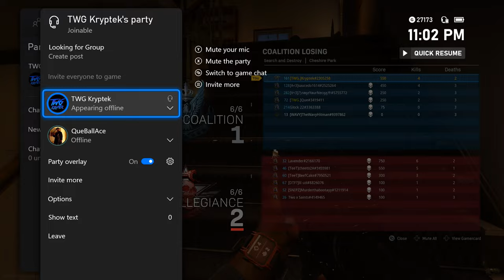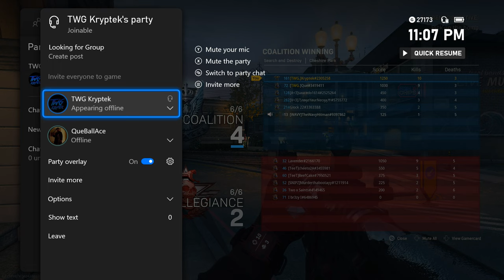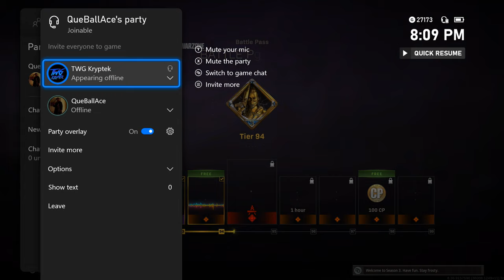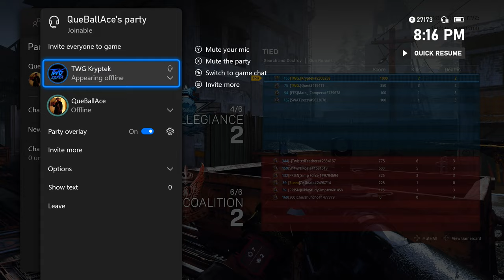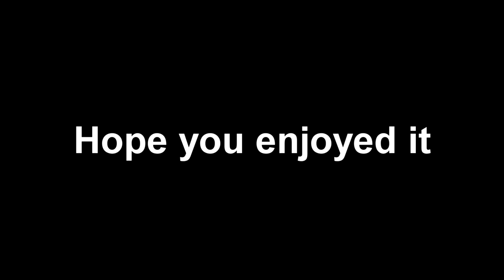Using My Respawn M4 Class In Search And Destroy Modern Warfare! Best Respawn M4 Class! MW SnD!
In this video, I use my best respawn M4 class but on SnD and it was insane, ENJOY!

Ignore
ZERO RECOIL MAC-10 Class Setup BOCW! Best SMG! Playing Against A Salty Trash Talker! BACK TO BACK WINS In Warzone! Season 2 Warzone Wins! Cold War Warzone! Best Season 2 WZ Class? Most Underrated Gun In Modern Warfare SnD The SA87! Getting New Highest Kill Game? Best SA87 Class? Making The FAL Full Auto W/ My Trigger Finger Search And Destroy MW! Best FAL Class! SnD Highlights! Renetti Only In Search And Destroy MW! Best Renetti Class Setup! Best Pistol MW! John Wick Challenge! When Shoot House Returns Modern Warfare! Exposing Trash Talker! Best AS VAL Class Setup MW! When Shipment Returns Modern Warfare! Shoot The Ship Gameplay! Best CR-56 AMAX Class Setup MW! X16 Only 20+ Kills! Beating Trash Talkers Calling Me A Hacker! Pistol Only Search And Destroy MW! The Fr 5.56 Is Actually Good? Search And Destroy Modern Warfare! SnD MW! Famas In MW! + 1v1 vs Que! Striker 45 Warzone Setup Weapon Challenge Search And Destroy Modern Warfare! Weird Class Setups MW! GETTING MY FIRST EVER NUKE & UNLOCKING DAMASCUS IN BACK TO BACK GAMES Modern Warfare! MW Nuke! Playing The New Killhouse Map Modern Warfare! Season 2 Reloaded Update MW! Unlocking The Obsidian CR-56 AMAX Modern Warfare! Obsidian AMAX Showcase! Shoot The Ship Gameplay MW! I'm Loving The AK-47! Search And Destroy MW! Best AK-47 Class Setup! Modern Warfare SnD Highlights! Losing In Overtime SUCKS! Search And Destroy Modern Warfare Highlights! SnD MW! Best Snd Class Setup! Shoot The Ship But I'm Losing My Mind! Modern Warfare Funny Moments & Highlights! MW Shoot The Ship! 130 Kill Game W/ Platinum CR-56 AMAX! Unlocking Platinum ARs! New Highest Kill Game Shipment MW! Using My First Ever M4A1 Class Setup In Search And Destroy Modern Warfare! SnD MW! Best M4 Setup? My NEW Highest Kill Warzone Game! Warzone Highlights & Win! WZ Meta Class! Warzone Season 2! Unlocking Platinum LMGs! 103 Kills Platinum Bruen Showcase! Shoot The Ship Hardcore Highlights MW! Using The PP19 Bizon For The First Time Search And Destroy MW! Best Bizon Class Setup? SnD MW! The NEW SYKOV Full Auto Pistol Is INSANE! Sykov Hardcore 105 Kills Gameplay! Best Sykov Class MW! One Arm Model 680 View Model Glitch Search And Destroy MW! How To Do The Model 680 Glitch! MW SnD! 12 Gauge Deputy Kilo Weapon Challenge Modern Warfare! Kilo Shotgun Attachment Gameplay MW! BEST Sykov Class Setup MW! Sykov Only Search & Destroy Modern Warfare! Pistol Only SnD! The MP7 Is A LASER! Search & Destroy Highlights & Funny Moments MW! Best MP7 Class? MW SnD! I'm Obsessed With The Full Auto Sykov Pistol! Best Pistol In Modern Warfare? Best Sykov Class Setup? Old Season 2 Warzone Highlights! Goodbye FFAR Meta! Warzone Victory! Cold War Warzone! Don't Talk Trash Too Soon, Let Your Gameplay Do The Talking Search And Destroy MW! TWG SnD MW! Insane 0-3 Comeback Search And Destroy MW! This Is Why You Never Give Up! Best MP5 Class SnD! 2 vs 5 Full Auto Sykov Pistol ONLY Search And Destroy MW! Most Intense Game of SnD! Best Sykov Class! AS VAL Toxic Trinity Trio! Using 3 AS VALS In Search And Destroy MW! Most Toxic SnD Game! Best Gun! I Haven't Used This Gun Since It Came Out (516 Days)! RAM-7 Search And Destroy MW Highlights! I'm Back Sniping Search And Destroy MW! Kar98K Sniping Highlights MW! SnD Sniping MW! The Sykov Is TOO GOOD! Pistol ONLY Search And Destroy MW! John Wick Challenge! Best Sykov Class SnD! The AK-47 Hits HARD Search And Destroy MW Highlights! Best AK-47 Class Setup SnD MW! Killing A Hacker For Back To Back Warzone Trios Wins! Warzone Season 3 Highlights and Wins! WZ! Beginning Of Season 3 Warzone Highlights & Wins! Best Season 3 Warzone Class? Cold War Warzone! Recreating My First Ever Video! Black Ops 4 In 2021! BO4 Gameplay & Highlights! The Grau Is Better Than I Thought Modern Warfare Search And Destroy! Best Grau Class? SnD Highlights! Siri Picks My Search & Destroy Class In Modern Warfare! Siri Plays Call Of Duty? Best SnD Class? 12v12 Search & Destroy Is The Best Game Mode Ever! Double Down SnD MW! SnD Highlights! M19 Only Search & Destroy Modern Warfare! Pistol Only SnD MW! Best M19 Class Setup! John Wick MW! The P90 BEAMS Search And Destroy Modern Warfare! Best P90 Class SnD MW? SnD Highlights! Zero Recoil! Using My Respawn M4 Class In Search And Destroy Modern Warfare! Best Respawn M4 Class! MW SnD!